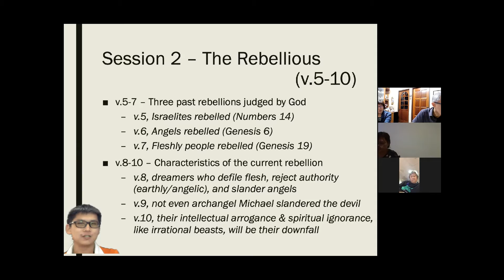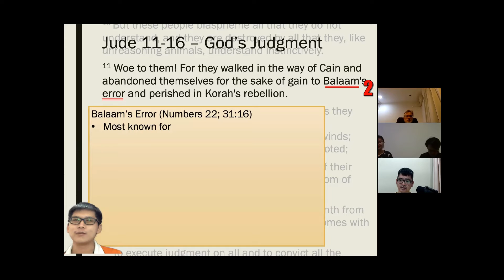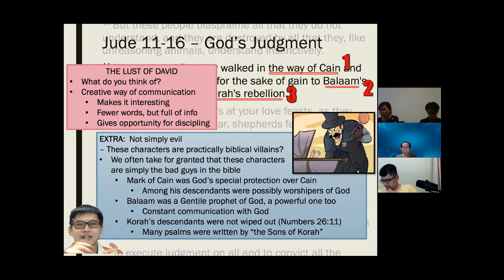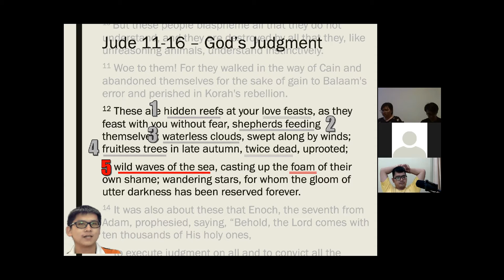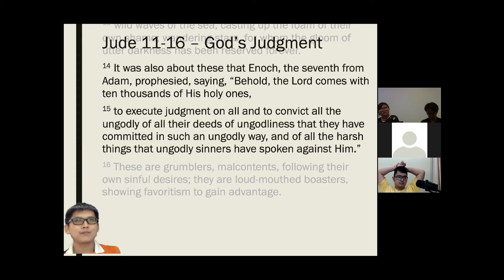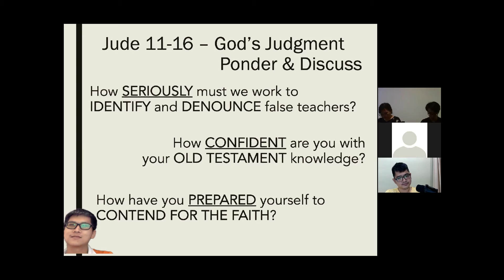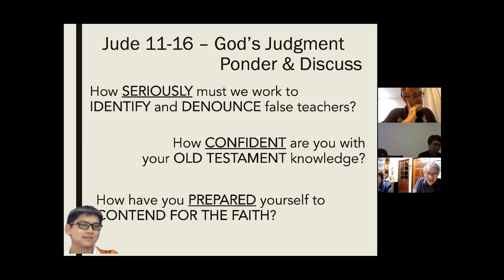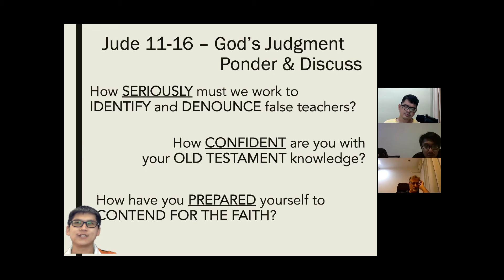[190521] PBC Bible Study Series - Jude 1:11-16 by Bro. Zack Tiang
PBC Bible Study Series - Jude 1:11-16 @ Piasau Baptist Church Miri on 19th May 2021 by Bro. Zack Tiang